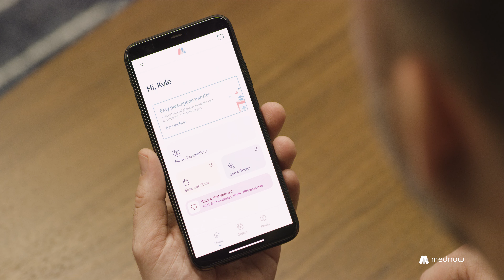Mednow investor video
Mednow is a virtual pharmacy serving all of Canada. Get fast, free prescription delivery in Canada, speak to a caring Mednow pharmacist for advice and even get virtual doctor care covered under your provincial health care (BC + ON)

Visit Mednow: mednow.ca
Call Mednow: 1-855-MEDNOW-1